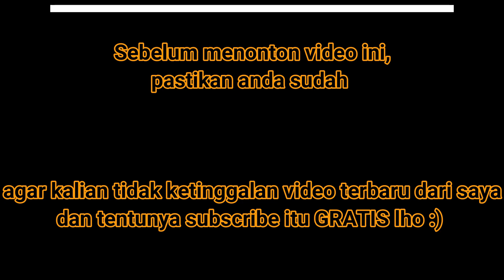[PROYEK KRL JOGJA-SOLO] - Stasiun Klaten Mulai Pasang Kabel LAA???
Stasiun Klaten merupakan salah satu stasiun di lintas Yogyakarta-Solo yang melayani naik turun beberapa penumpang kereta api jarak jauh, dan juga kereta lokal/komuter, dan juga kereta bandara Adi Soemarmo.

Di tengah tingginya animo masyarakat JogLo line dalam menggunakan layanan kereta api khususnya kereta komuter, saat ini tengah dilakukan elektrifikasi atau istilah awamnya yaitu pemasangan tiang LAA.

Kedepan, akan ada layanan KRL yang tidak jauh berbeda seperti di Jabodetabek.

Nah, terkait dengan hal tersebut, pastinya kalian bertanya-tanya kan progressnya sudah sampai mana?.
Jawabannya ada di video saya, tonton terus sampai selesai.

Apabila ada pertanyaan silahkan tulis saja di kolom komentar selagi saya bisa menjawab :)